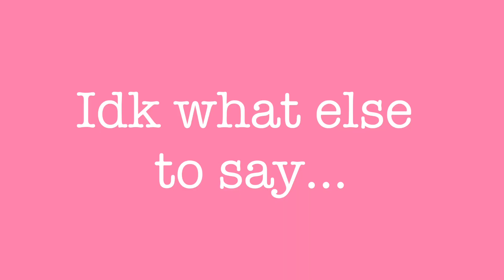Finally doing the COLOR WHEEL CHALLENGE!! (●’◡’●)ﾉ🌈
Sorry for the lack of enthusiasm in the voice-over, I was dealing with allergies while recording 🤧🤧 (I have really bad spring/summer allergies LOL)

Let me know down in the comments which character was your favorite!!

Characters drawn!!~
❤️Red: Ladybug - Miraculous Ladybug
🧡Orange: Ponyo - Ponyo
💛Yellow: Pikachu - Pokémon
💚Green: Haku - Spirited away
🩵Blue: Leo - ROTTMNT
💙Dark blue: Katara - Avatar the last airbender
💜Purple: Donnie - ROTTMNT
🩷Pink: Sakura - Cardcaptor Sakura

-All music from the Kinemaster sound library!🌟